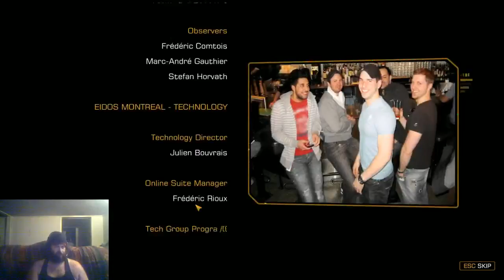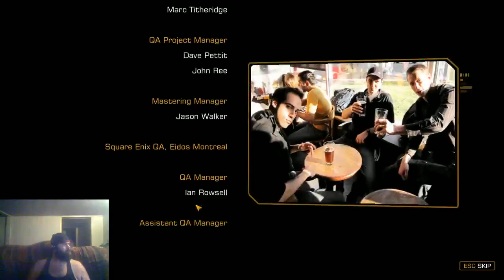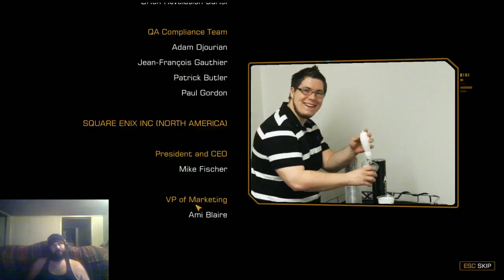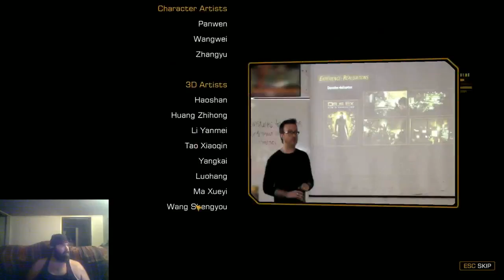Cyondstorm Plays Deus Ex: Human Revolution Feb 26 First Playthrough Day 2 - 9 / 9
Cyondstorm Plays Deus Ex: Human Revolution Feb 26 First Playthrough Day 2 -- Cyondstorm Plays Games